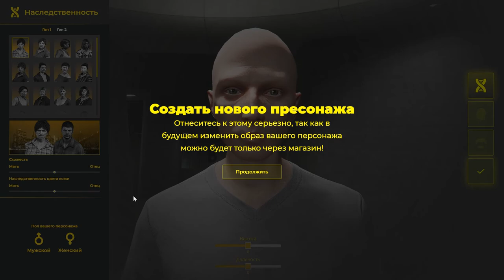GTA 5 Wizards RolePlay ( RAGE 1.1 ) ОБЗОР - gta 5 funny moments, Основы цветовой теории